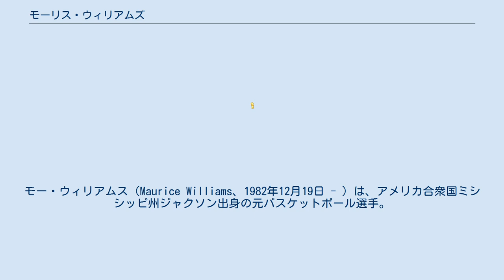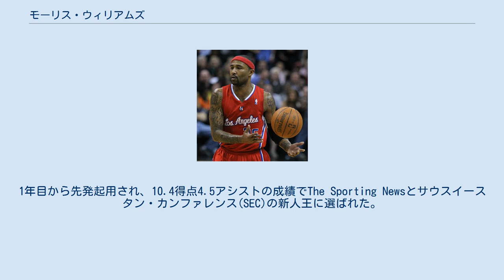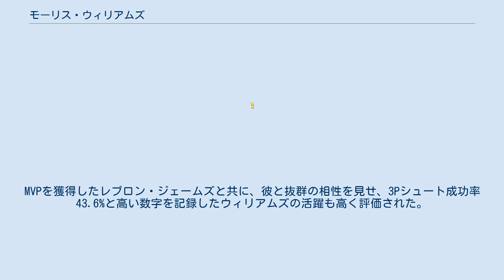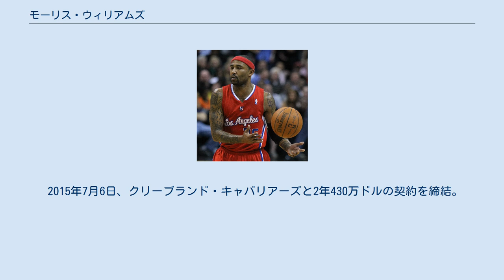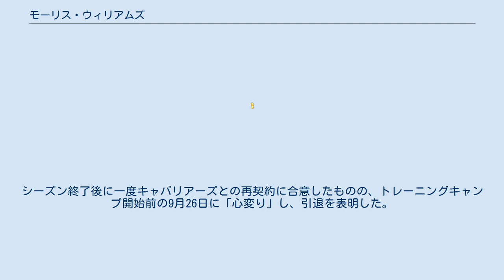モーリス・ウィリアムズ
モー・ウィリアムス（Maurice Williams、1982年12月19日 - ）は、アメリカ合衆国ミシシッピ州ジャクソン出身の元バスケットボール選手。
NBAのクリーブランド・キャバリアーズなどで活躍し、2016年にはキャバリアーズでNBAチャンピオンを経験した。
"Mo" の愛称で親しまれており、選手名もMo Williamsで登録してある。
 地元のムラー高校でプレイしたウィリアムスは、マクドナルドが選出するオールアメリカンチームや、ゲータレードが選出するミシシッピ年間最優秀選手賞に選ばれる優秀な選手だった。
 大学はアラバマ大学でプレイ。
1年目から先発起用され、10.4得点4.5アシストの成績でThe Sporting Newsとサウスイースタン・カンファレンス(SEC)の新人王に選ばれた。
2年目には16.4得点3.9リバウンドの成績で、フリースロー成功率83.8%はSECトップの成績だった。
大学では2年間だけプレイし、2003年のNBAドラフトにアーリーエントリーした。
 ウィリアムスはユタ・ジャズから2巡目全体47位指名を受けてNBA入りを果たした。
2巡目指名プレイヤーだったウィリアムスは20得点することもあったが出場時間は安定せず、平均5.0得点の成績を残して僅か1シーズンでジャズを去った。
 2004-05シーズンからはミルウォーキー・バックスの一員となる。
この前のシーズンにバックスは先発PGのT・J・フォードを故障で失っていたため、ウィリアムスは開幕から先発に抜擢され、10.2得点6.1アシストと成績を大きく伸ばした。
翌05－06シーズンはフォードが復帰したため控えに回り、さらに故障と体調不良に苦しんで24試合を欠場した。
しかし決勝点やブザービーターを決めるなど勝負強さを発揮し、12.1得点の成績でチームのプレイオフ進出に貢献した。
シーズン終了後、フォードがトロント・ラプターズにトレードされたことで再び先発に返り咲いたウィリアムスは、12月には週間MVP獲得、初のトリプルダブルを達成、17.3得点6.1アシストと成績も大きく伸ばし、エースのマイケル・レッドを怪我で欠いたチームを支えたが、プレイオフ進出はならなかった。
 2008年シーズンオフ、三角トレードの一環でクリーブランド・キャバリアーズに移籍した。
 ウィリアムズのキャバリアーズ移籍は的確な補強と評価されたが、中堅選手の一人に過ぎないウィリアムズの加入がキャバリアーズを劇的に変化させるとは思われなかった。
しかし2008-09シーズンが始まるとキャバリアーズの快進撃が始まり、終わってみればフランチャイズ史上最高の66勝をあげていた。
MVPを獲得したレブロン・ジェームズと共に、彼と抜群の相性を見せ、3Pシュート成功率43.6%と高い数字を記録したウィリアムズの活躍も高く評価された。
1月27日のキングス戦でキャリアハイとなる43得点をあげ、オールスターには怪我をしたクリス・ボッシュの交代要員として初出場を果たしている。
チームも自身も最高のシーズンを送っていたが、優勝候補として臨んだプレーオフではカンファレンス決勝でオーランド・マジックの前に敗れた。
 2011年2月24日､ジャマリオ・ムーンとともに､バロン・デービスとの交換トレードにより､ロサンゼルス・クリッパーズへ移籍した。
 2012年6月29日、古巣のユタ・ジャズに加入。
 2013年8月8日、ポートランド・トレイルブレイザーズに移籍。
 2014年7月30日、ミネソタ・ティンバーウルブズと契約。
2015年1月13日のインディアナ・ペイサーズ戦では、自己最多の1試合52得点を記録した。
 2015年2月10日、ゲイリー・ニールと2019年ドラフト2巡目指名権との交換で、トロイ・ダニエルズとともにシャーロット・ホーネッツにトレードされ移籍した。
 2015年7月6日、クリーブランド・キャバリアーズと2年430万ドルの契約を締結。
4年半振りのキャブス復帰となり、自身のツイッ...